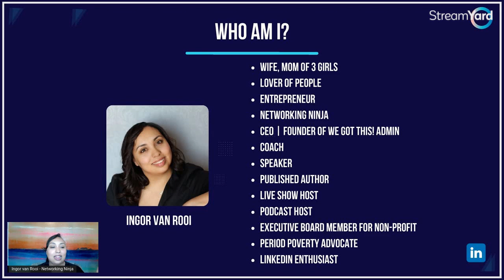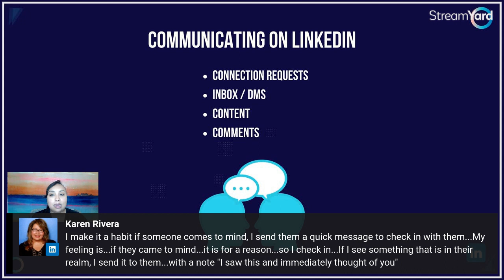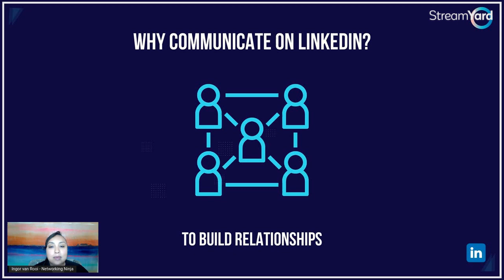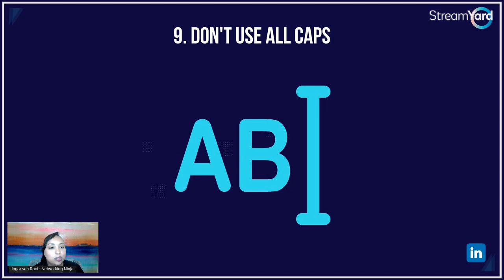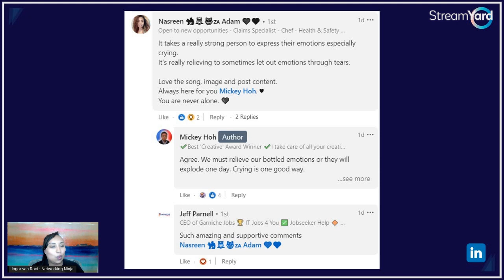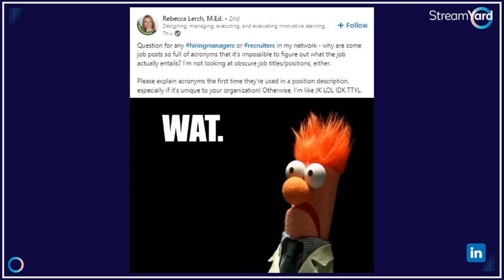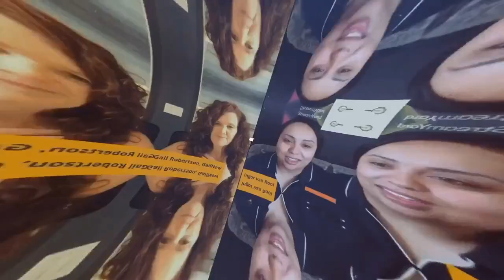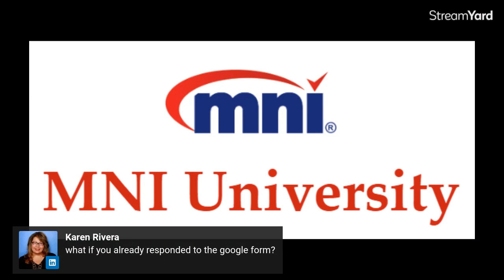Leveraging LinkedIn with the Networking Ninja Ingor van Rooi (Part Three): Communicating on LinkedIn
In the third of Ingor van Rooi's four-part course on leveraging LinkedIn, students will learn the essentials of communicating after you connect with others on LinkedIn.